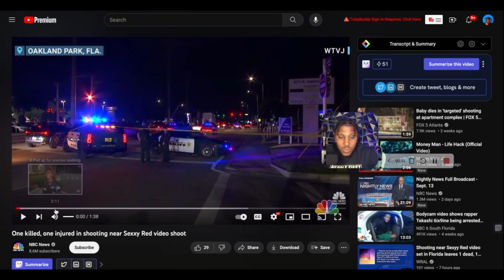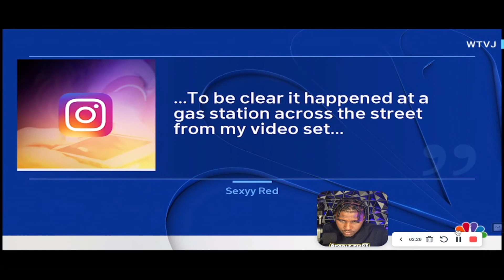Tragedy Strikes: Shooting Near 'Sexy Red' Video Set in Florida - 1 Dead, 1 Hospitalized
🚀 Join the People First Community! 🚀

Are you ready to fuel your entrepreneurial journey? Look no further! Join the People First Community, your ultimate destination for unlocking immense knowledge about Amazon strategies, the trucking industry, entrepreneurship, business insights, and much more. It's like Facebook, but better. Connect with like-minded individuals, learn, collaborate, and grow together. 🌱